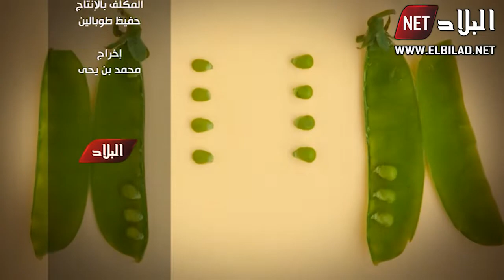العدد ( 09 ) من برنامج "فطوكم علينا" مع شاف مراد